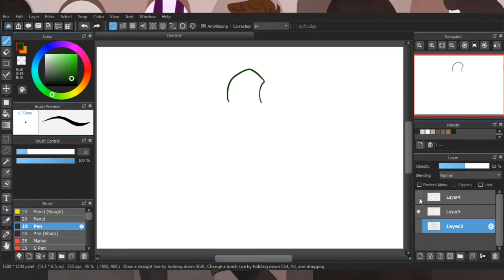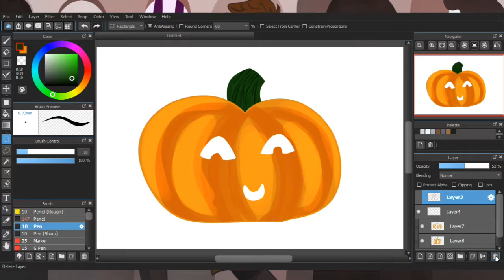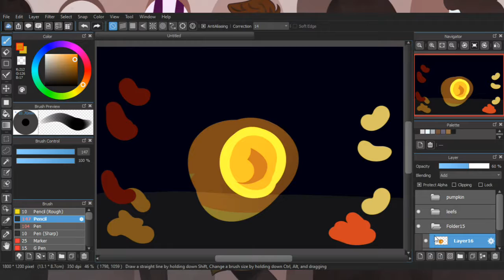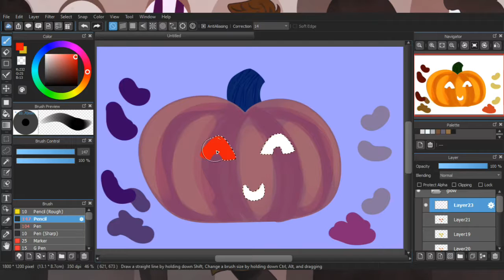Spoop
Have a safe Halloween!